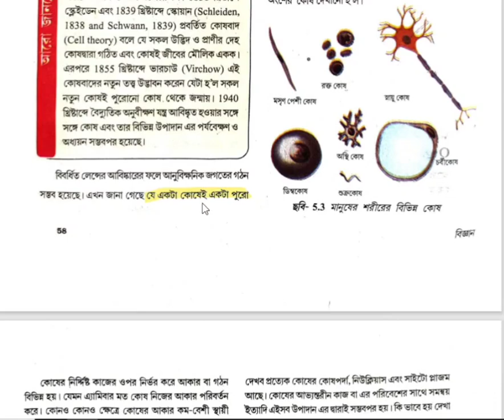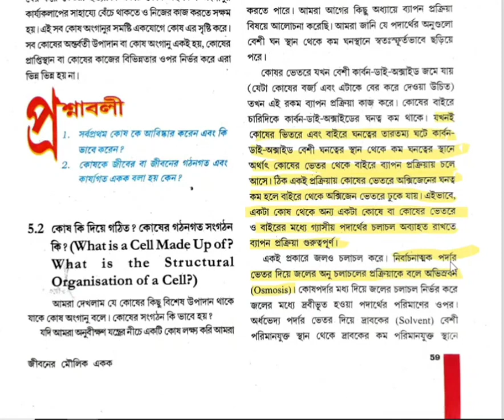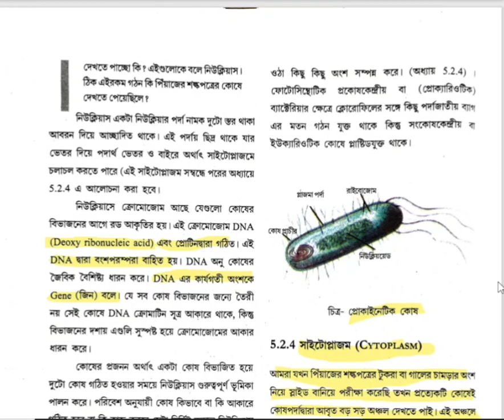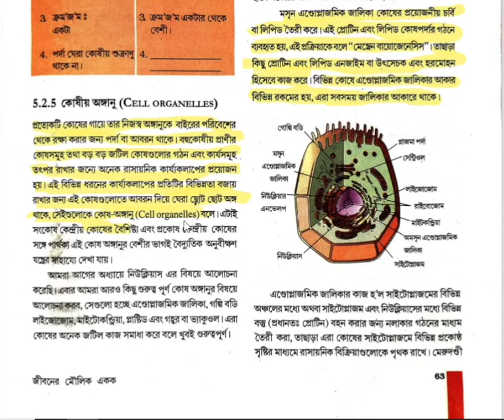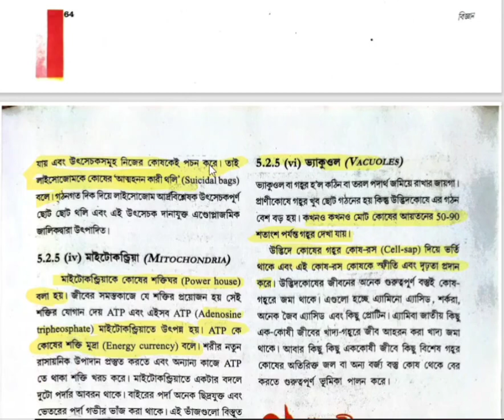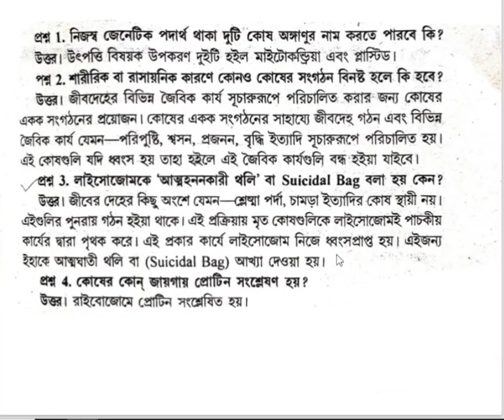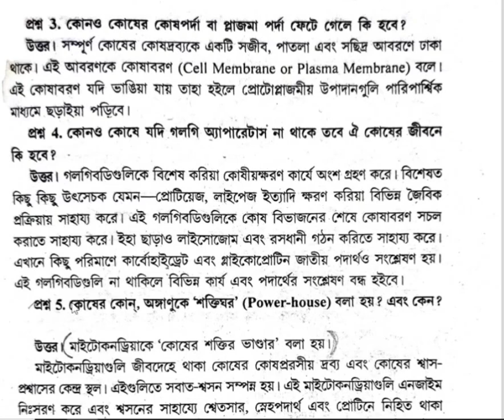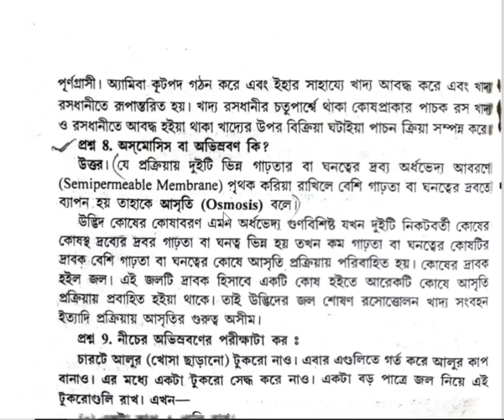জীবনের মৌলিক একক||class9 general science || The fundamental unit of life||class 9 chapter 5 science